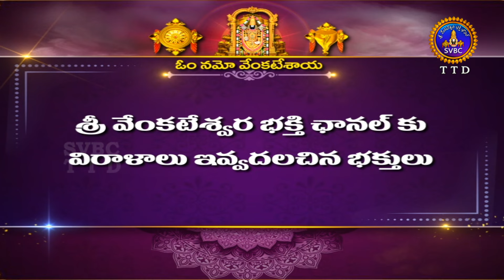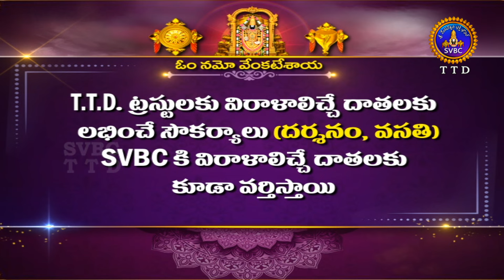శుభోదయం || ఫాల్గుణ మాసం || Subhodayam || Phalguna Masam || 26-03-2024 || SVBC TTD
శుభోదయం || ఫాల్గుణ మాసం || Subhodayam || Phalguna Masam || 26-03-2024 || SVBC TTD#svbcttdtelugu,